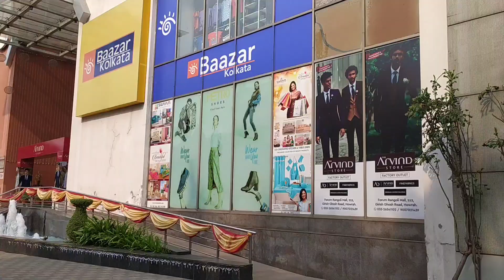বছরের শেষ দিনটা দৌড়ো দৌড়ি করে কেটে গেলো।কিছু রান্না যেগুলো আজকের দিনে বানাতেই হয় ।